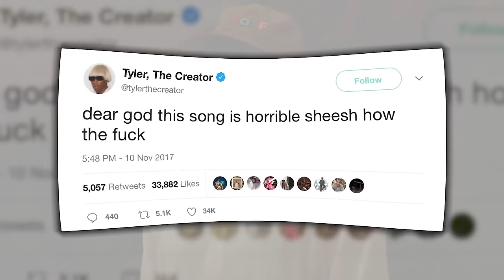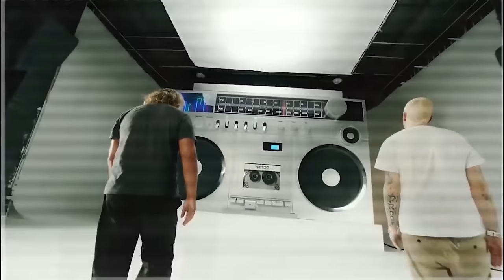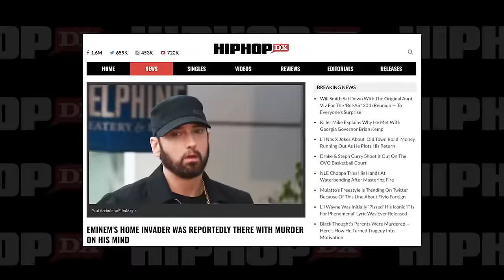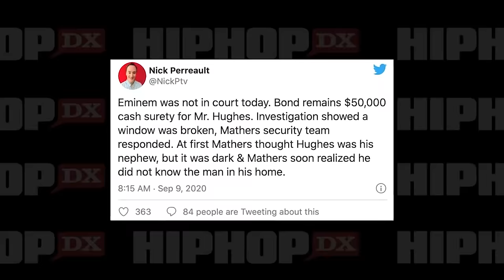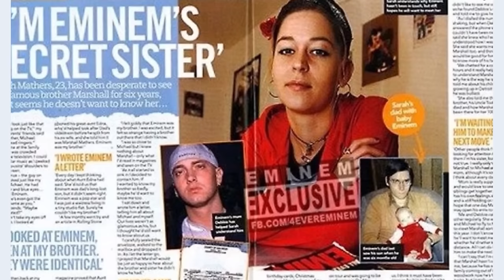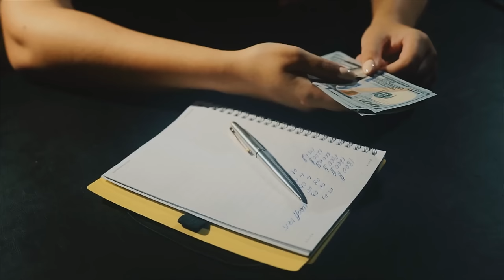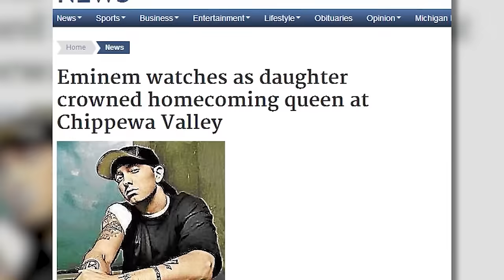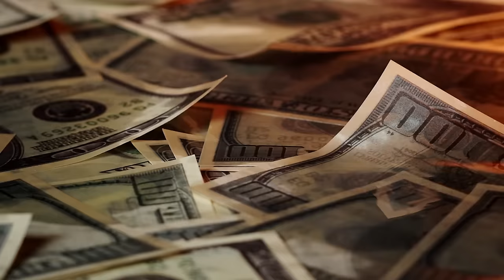25 Things You Didn't Know About Eminem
0:06 Eminem Apologizes To Another Rapper
1:25 Eminem Calls Kendrick Lamar A Fake Rapper
2:27 How Eminem Met Dr. Dre
4:26 Eminem's Jobs Before Becoming A Rapper
5:15 Eminem Hates Spending Money
6:10 Eminem's Dark Troubles
7:52 Eminem's Rizz
8:45 Eminem Predicted The Future
10:05 Eminem Got Arrested
11:02 Eminem Has Beef With Snoop Dogg
12:25 Eminem Hates The Grammys
13:10 Eminem Surprised His Daughter
14:15 Eminem Secretly Writes For Other Rappers
14:53 Eminem's Secret Sister
16:27 Eminem's Mom Sued Him
17:50 Eminem's Feud With The Game
18:45 Eminem Lied To His Wife
19:23 Eminem Has Beef With Spider-Man
20:30 Eminem Opened Up Mom's Spaghetti
21:30 Eminem Disses Ja Rule
22:25 Eminem Destroys Magazine
23:20 Eminem Always Wears A Hoodie
24:15 Eminem Loves Mariah Carey
25:35 Eminem Loves Donkey Kong
26:20 Eminem's Famous Rap Battle